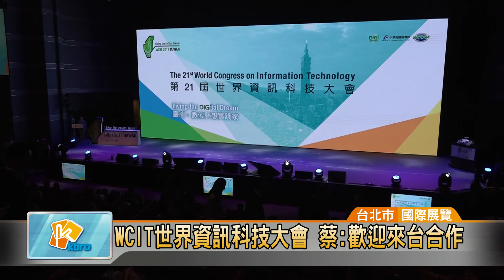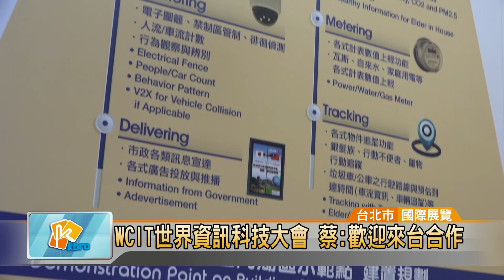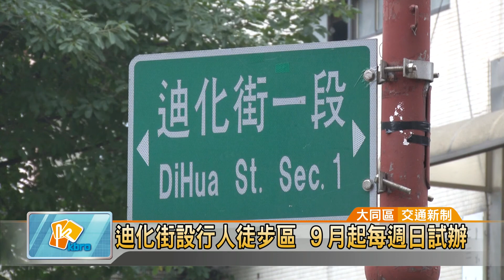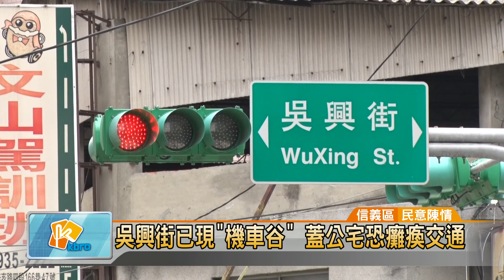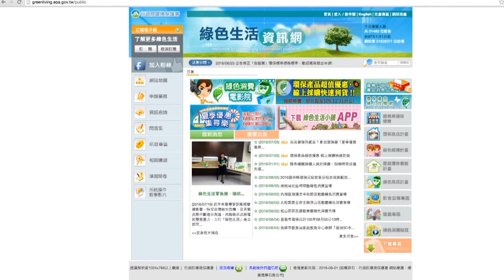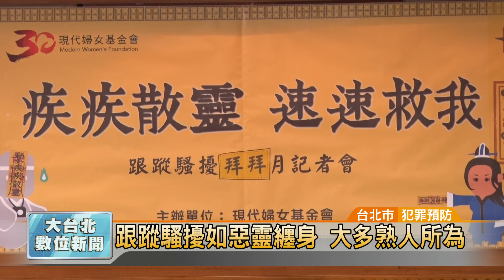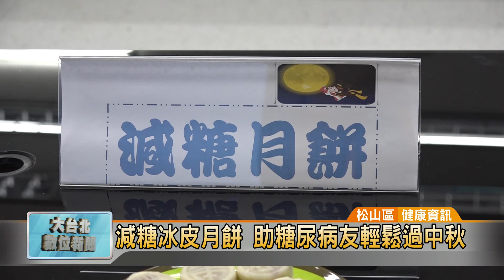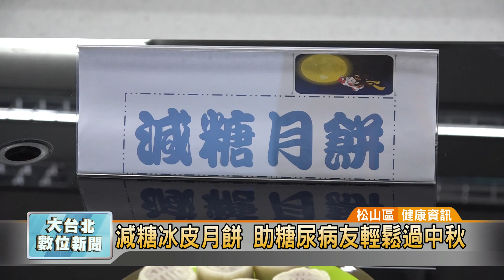20170911凱擘大台北數位新聞HD